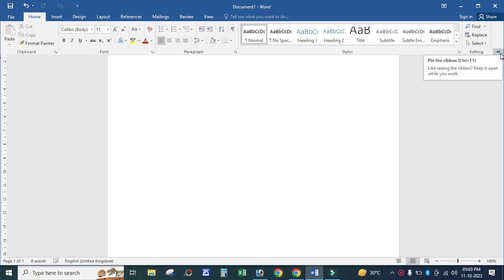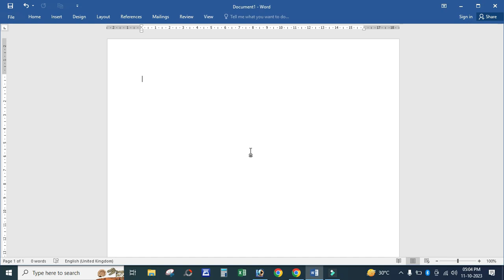vertical ruler not working properly in word 16 fixed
vertical ruler not working properly in word 16   fixed1